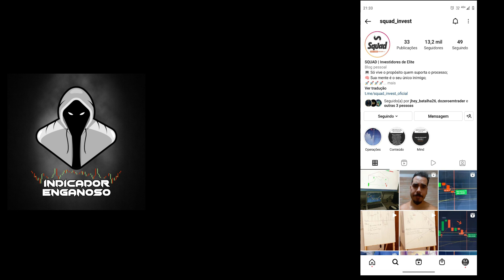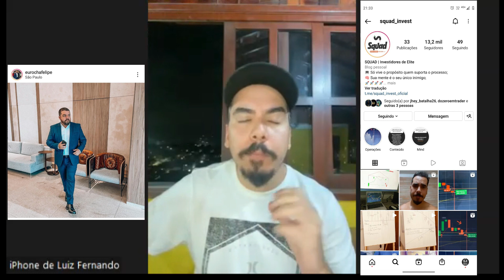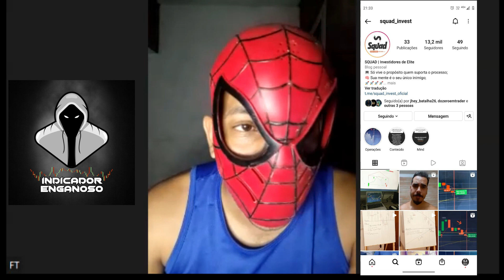TradingCast com IndicadorEnganoso - Participação do Luiz Fernando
👨🏻‍💻Estou aqui para desmascarar o máximo de pilantras possível, minha meta e ajudar e fazer com que menos caiam em golpes.
📊 Opções Binárias
Conteúdo de valor produzido para ajudar você começar a ter resultados de verdade!

PRESTE MUITO ATENÇÃO: Não sou analista de valores imobiliários passando recomendações sobre compra ou venda de ativos financeiros, até mesmo devido isso ser proibido para quem não possui certificação adequada. As análises nos vídeos refletem exclusivamente minha opinião pessoal sobre os investimentos no qual EU realizo.
O canal e seus vídeos tem fins puramente educacional.
Operar no mercado financeiro envolve riscos, Não sou responsável por sua tomada de decisão.
Somente pessoas experientes devem fazer operações no mercado.